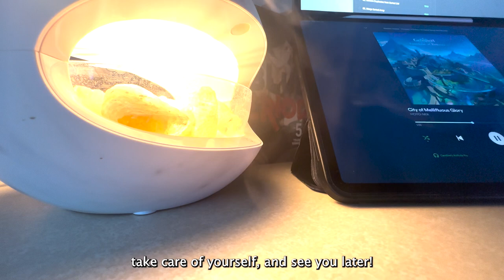1.5 hrs study/work with me | jazz lofi bgm, typing/mouse clicking asmr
hi friends!

if you heard weird bg noises, no, you didn't (there totally isn't a leaf blower going haywire outside my room, and i'm totally not swearing at it). also only realized as i was putting this video together that i type so aggressively, so apologies for the absolute racket i am making. also 2.0, ignore that i have a weird camera angle switch at a little past 1 hr LOL – my phone died.

sincerely,
zi